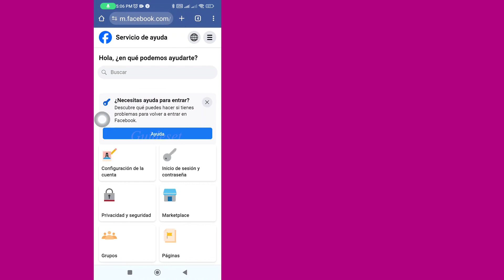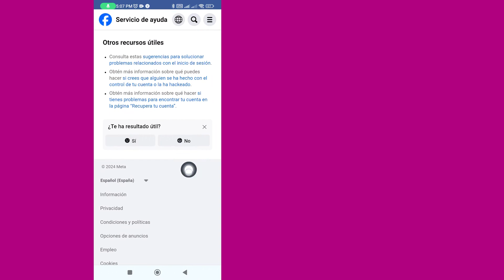Cómo Desbloquear Una Cuenta De Facebook | Desbloqueo De Cuenta De Facebook en 2 Minutos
En este vídeo aprenderás cómo desbloquear una cuenta de Facebook paso a paso. Desbloquear una cuenta de Facebook es muy fácil y puedes hacerlo fácilmente con este tutorial.